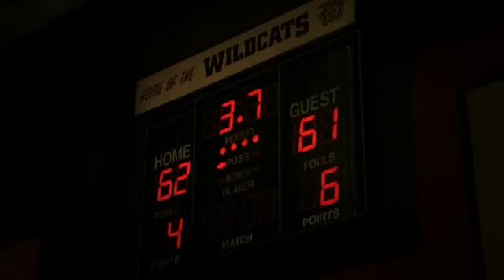Mark Romanek - Nike Air Jordan XX2